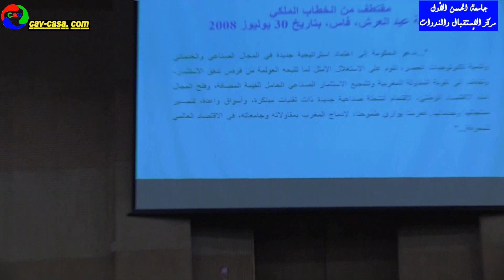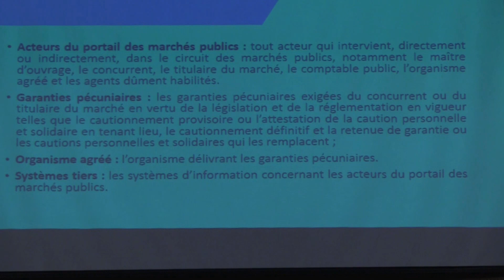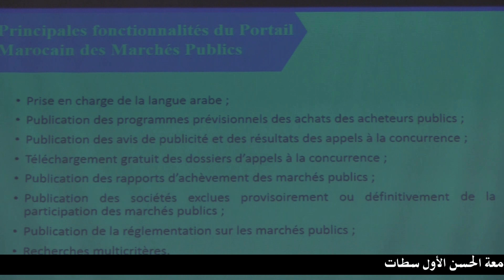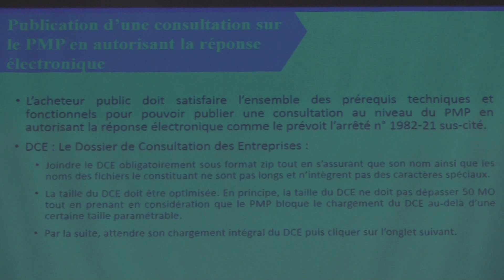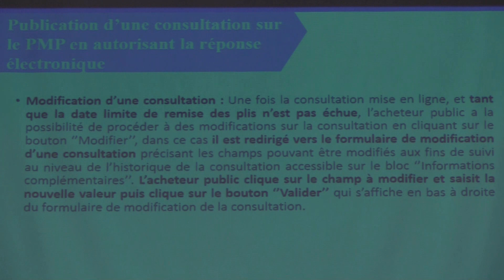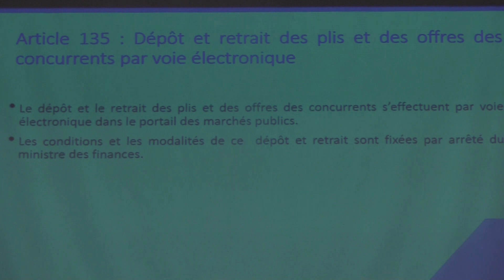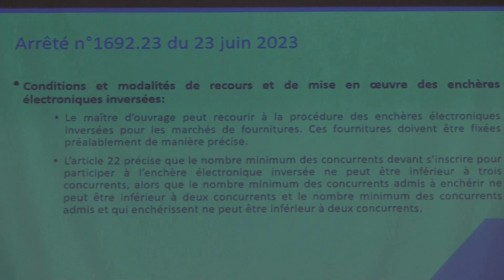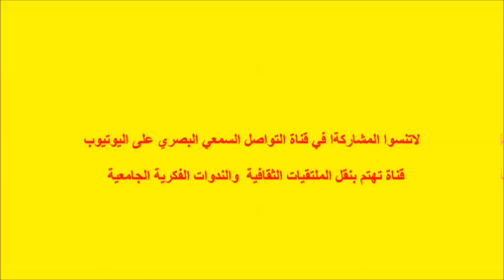"المرسوم رقم 2.22.431 ورقمنة عمليات إبرام الصفقات العمومية.ذ/المصطفى رجاء الله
تنظم جامعة الحسن الأول ندوة لفائدة أطرها تحت عنوان  مساطر جديدة للطلبيات العمومية في المرسوم الجديد للصفقات العمومية الذي دخل حيز التنفيذ في شتنبر 2023  فرص و تحديات للحكامة بجامعة الحسن الأول سطات